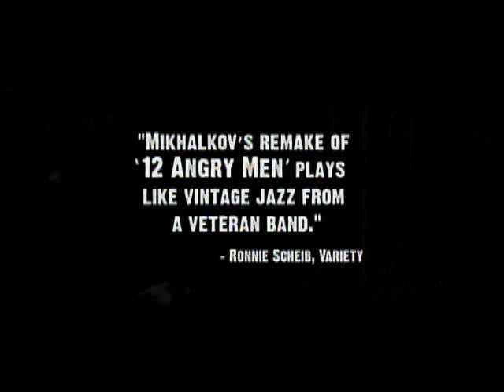12- A Film by Nikita Mikhalkov- Trailer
This is one of the great films of the new century... I hope you're inspired enough by the trailer to go out and find this film. It's worth any amount of time and money.